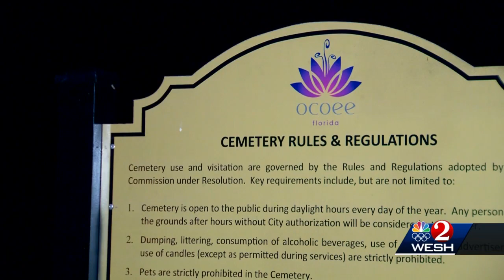Former Florida deputy named 'probable suspect' in 1983 cold case killing of 11-year-old girl